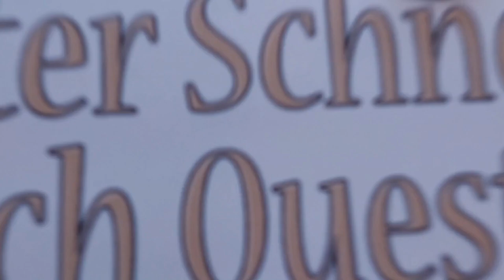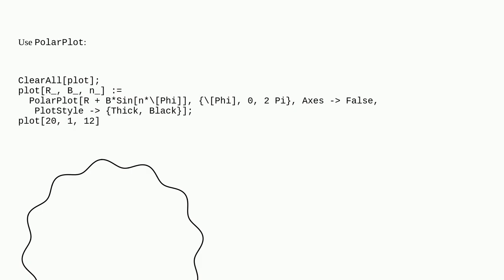Mathematica: Plotting wavy curve in Mathematica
Plotting wavy curve in Mathematica

A special thanks goes out to the community

  parametric-functions computational-geometry